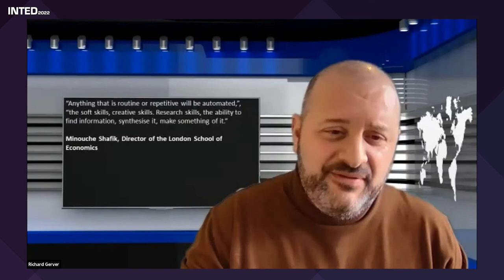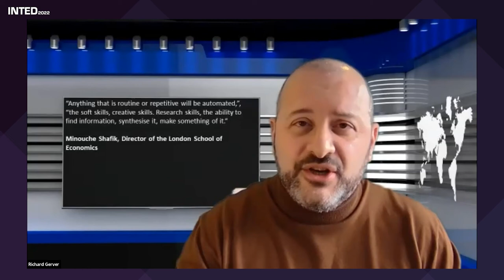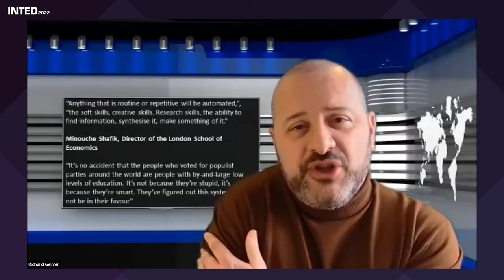INTED2022 - Richard Gerver. COVID and the future of Education